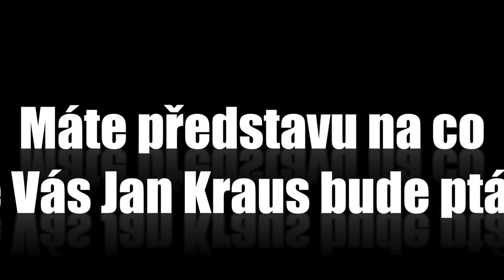Otázky - Jolana Voldánová - Show Jana Krause 4. 10. 2013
Jolana Voldánová, Norbert Lichý, Petr Bendl.

Pozvání do tohoto dílu Show Jana Krause moderátorka zpravodajství ČT Jolana Voldánová, herec a držitel ceny Thálie Norbert Lichý a politik Petr Bendl.